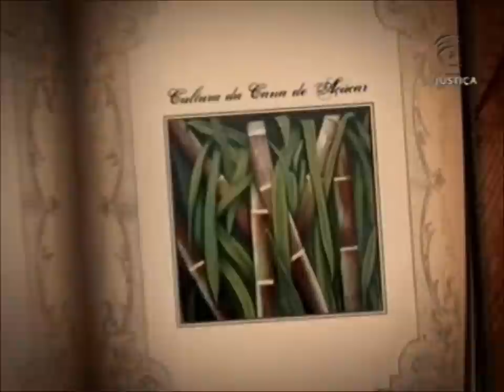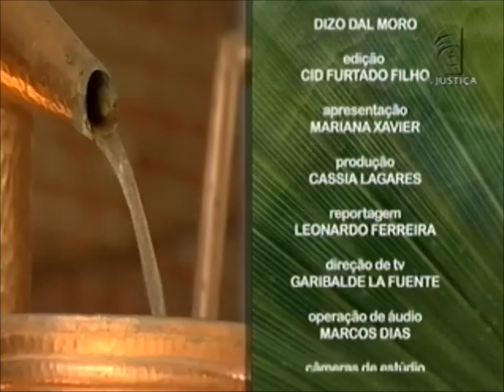Meio Ambiente por Inteiro - Cultivo da cana-de-açúcar (01/03/14)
O zoneamento agroecológico da cana-de-açúcar, elaborado pelo governo federal, identificou milhões de hectares em todo o país onde a indústria sucroalcooleira poderá expandir sua produção nas próximas décadas e aumentar a lucratividade do setor sem promover grandes danos ambientais. Leia a íntegra da sinopse